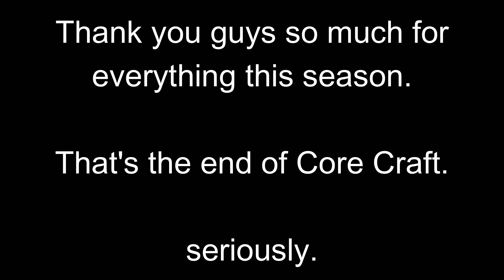the end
yeah, you read that right. no more core craft lol